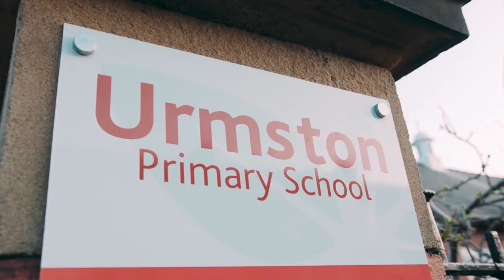"The ethos is portrayed in everything the staff do" - Headteacher @ Urmston Primary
A big thank you to Mr Parker, the headteacher at Urmston Primary School, for not only allowing us to create some fantastic footage at our wraparound care but also for his positive words about our service.